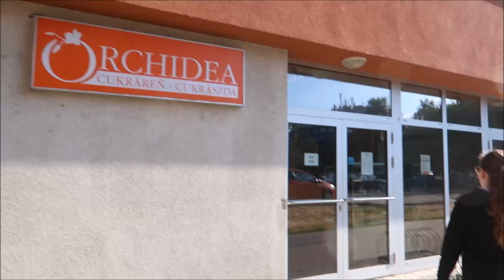Už má toho dosť ! #703/2017 | DENNÉ VLOGY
❀ Odpovede na najčastejšie otázky:
- Damiánko je náš syn, ktorý zomrel pri pôrode. Tento rok bude mat súrodenca